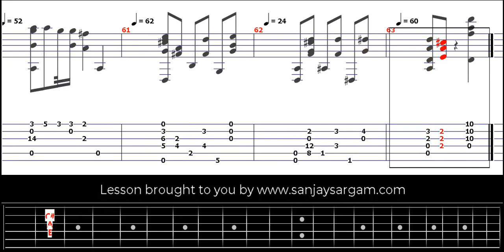Capricho Arabe - Guitar Tutorial (Fingerstyle)